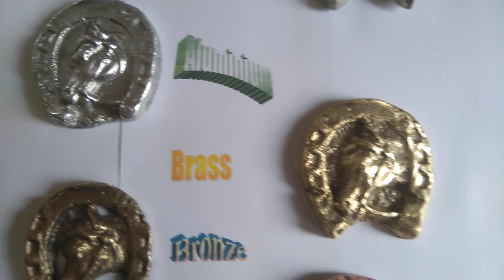Podkve horseshoes 5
Moji ulitki (podkve), ki sem jih ulil iz različnih kovin.
My castles (horseshoes) that I poured from different metals.